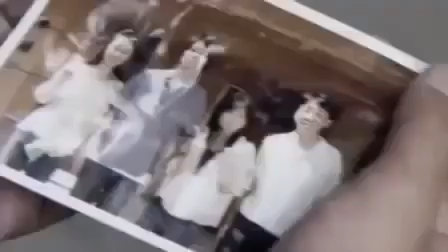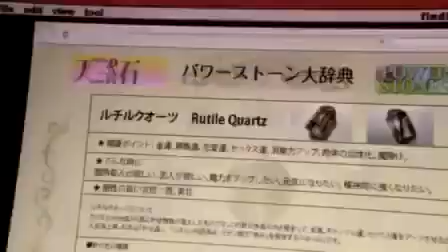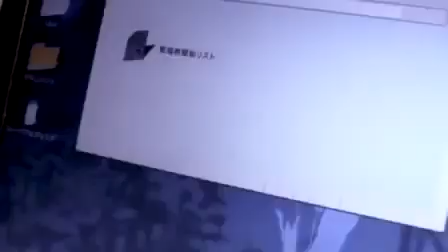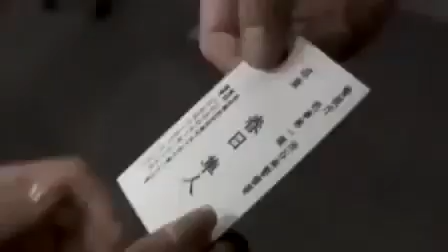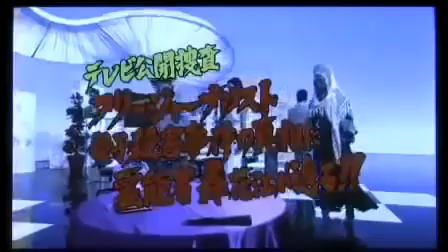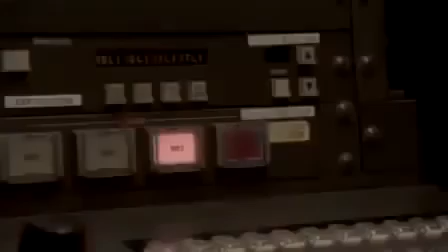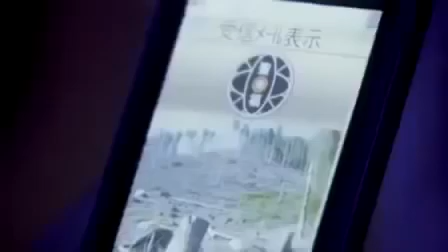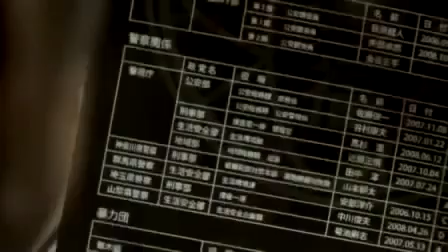特別企画・怨み屋本舗SP～マインドコントロールの罠 2009 01 07